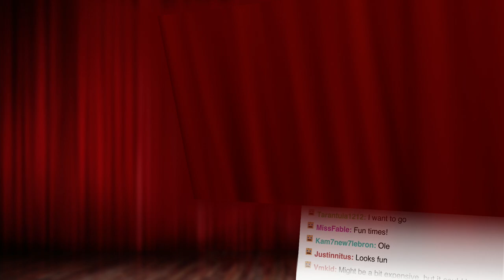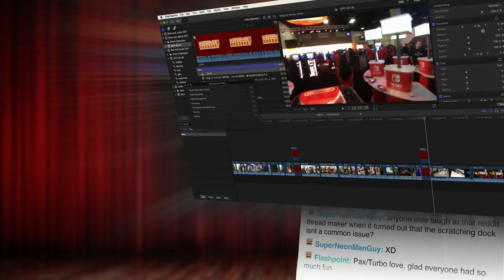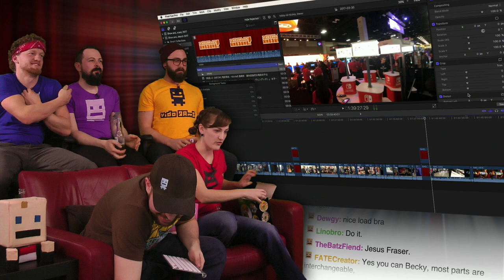PAX South 2017 Loot! | Show and Trailer: March 2017